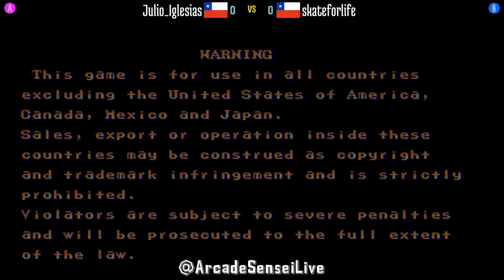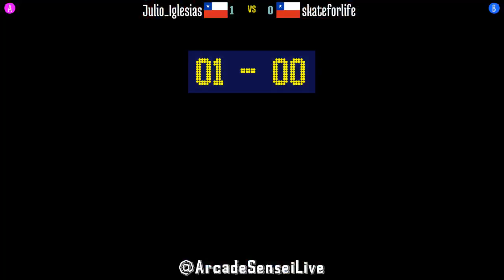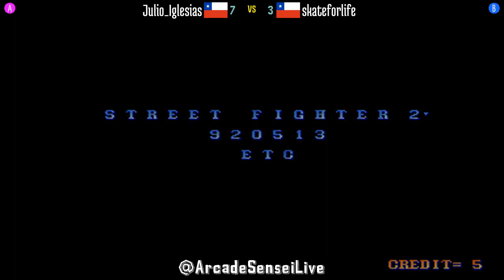@sf2ce: Julio_Iglesias (CL) vs skateforlife (CL) [Street Fighter II CE Fightcade] Aug 27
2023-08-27: Julio_Iglesias (CL) vs skateforlife (CL) [Street Fighter II Champion Edition @ Fightcade]